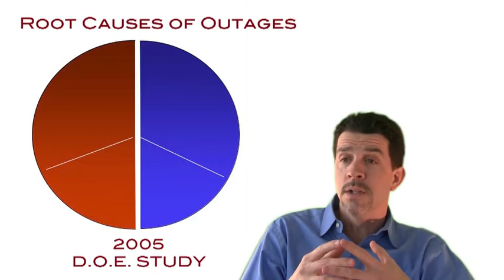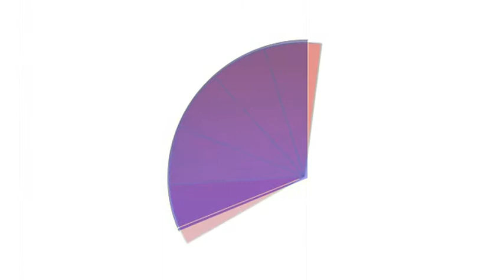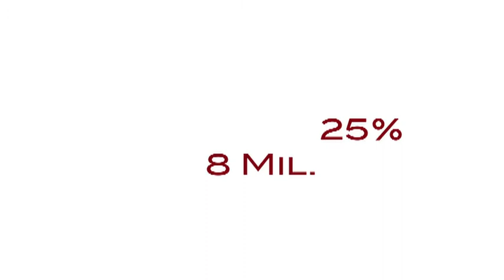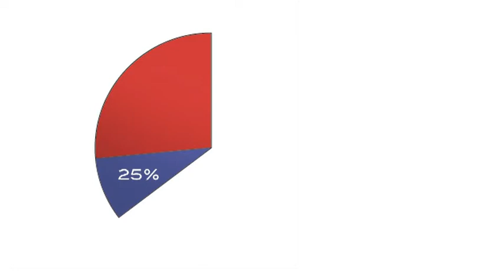Technology Helps Electric Utilities Reduce SAIDI by Predicting Future CMI Events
Movie provides industry research and actual field case study data showing how electrical utilities can Reduce SAIDI by being able to accurately predict future CMI events.  Great industry statistics and interesting field data suggest a new method for preventing outages, improving distribution reliability, and customer satisfaction.  Exacter technology and field approaches are featured.